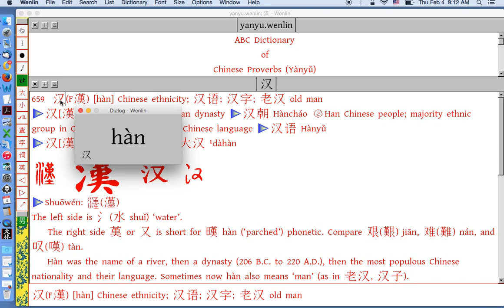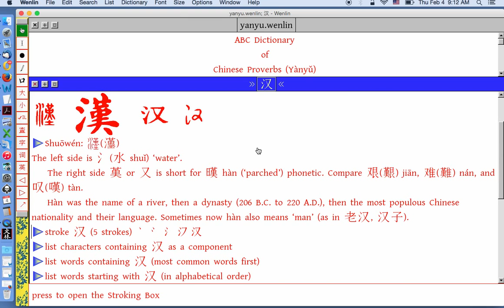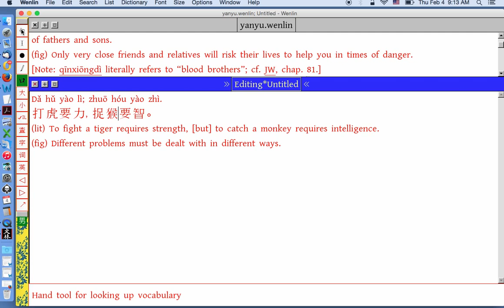Exploring Hou with Yanyu inside Wenlin